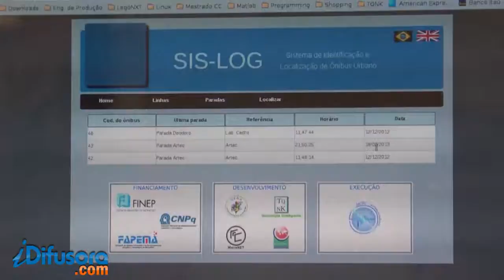PROJETO TRANSPORTE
Pesquisadores da UFMA estão desenvolvendo um sistema de identificação e localização de ônibus usando tecnologia. Isso deve contribuir para a redução da superlotação em horários de pico.